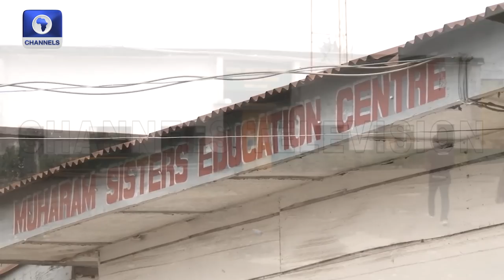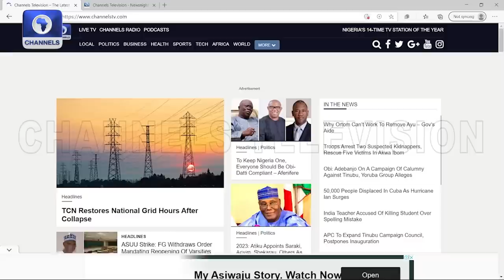My Imprisonment Was Political, Some People Did Worse But Were Spared, Says Dariye | News Night